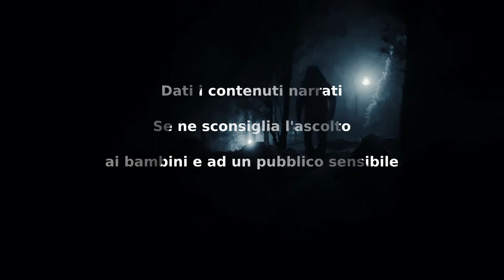Una storia per terrorizzare mio figlio - CreepyPasta ITA